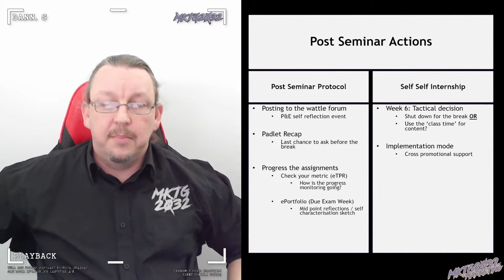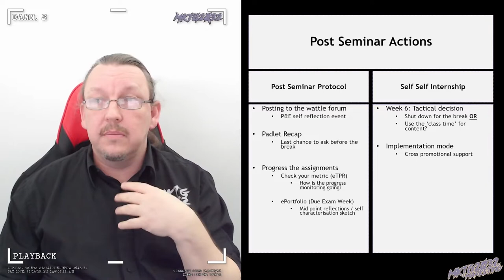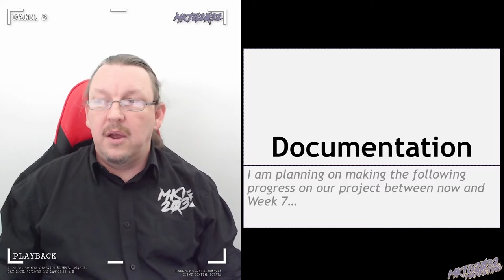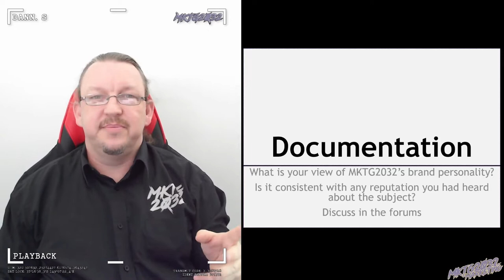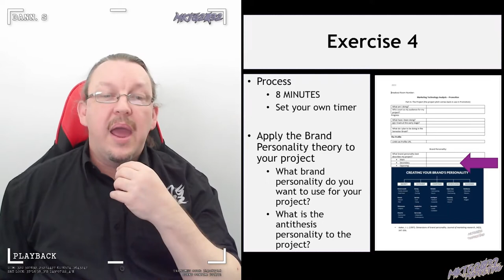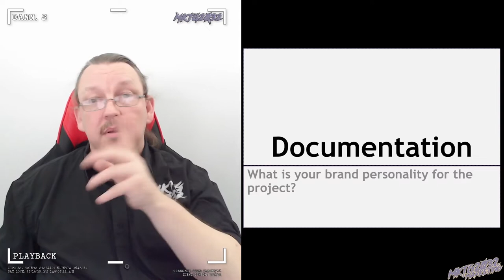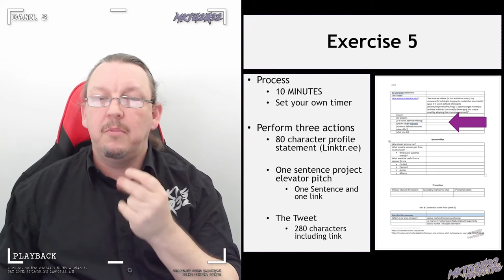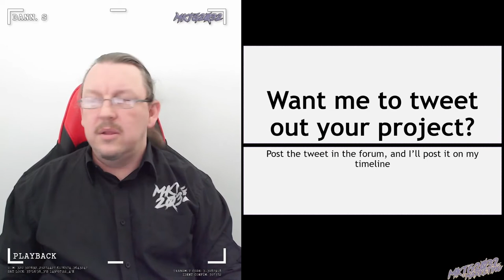Wednesday, 31 August 2022, MKTG2032 Self Service Mode Week06